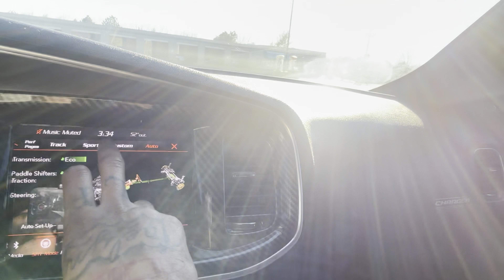Scatpack Car wash Vlog